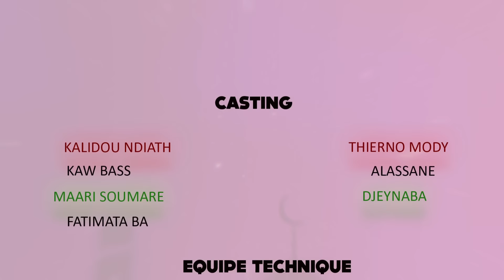KORKA GALLE KAW ( épisode 26 ) 2024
KORKA EPISODE
KORKA GALLE KAW
KORKA GALLE POULO
KORKA GALLE
EPISODE KORKA
KORKA SAISON 01
KORKA SAISON 02
BASSIROU DIOMAYE FAYE
OUSMANE SONKO
MACKY SALL
TIYATAR KORKA
KORKA POULAAR
SERIE KORKA
KORKA THIERNO MODY
KORKA ABOU THIAM
PART
PARTIE

00:00